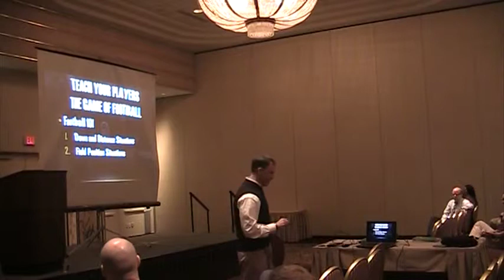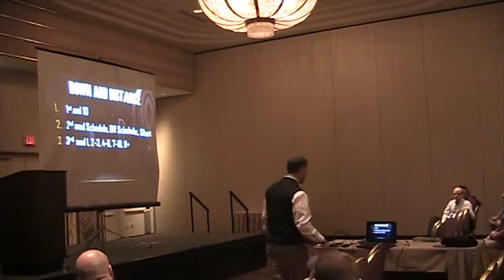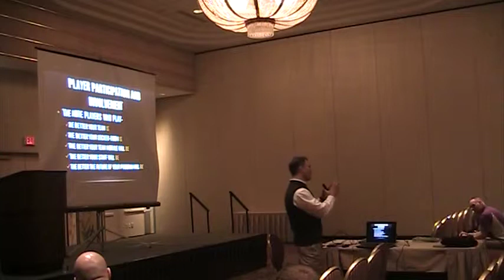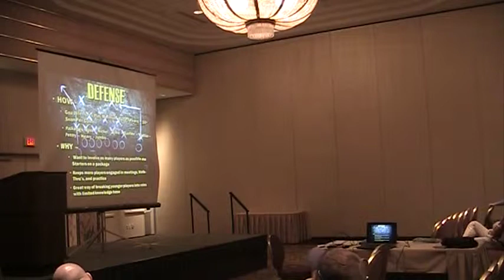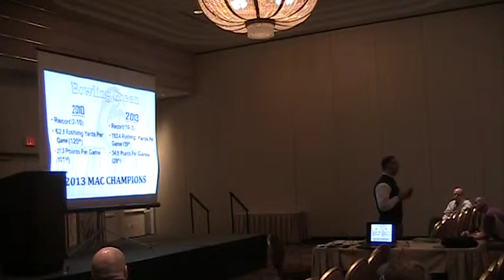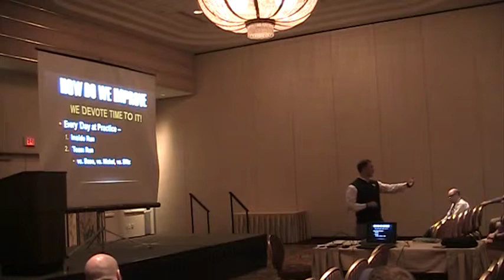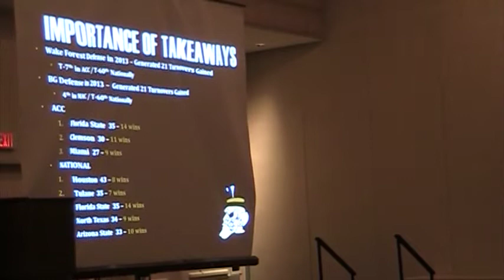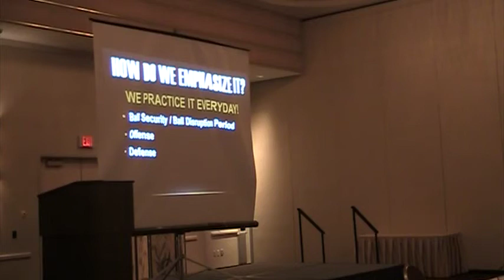Dave Clawson - Keynote Speaker - 2015 NYSHSFCA Annual Clinic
Dave Clawson - Keynote Speaker - 2015 NYSHSFCA Annual Clinic - Turning Stone Cosino